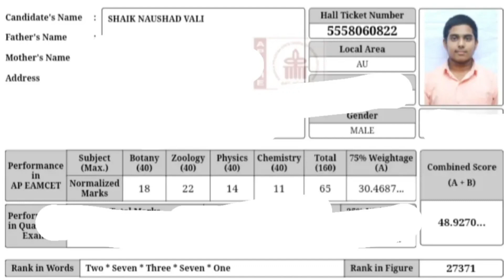EAMCETలో(Bipc) 4,605 ​​ర్యాంక్ ఎలా వచ్చింది? Tips & Ticks | MBBS student | NEET 2023 | AP TS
Hello everyone, So chaala mandi aythe EAMCET video adigaru... I thought this will be helpful to you guys at this very right moment, meeku ganaka videos nachithe like cheyandi, and also channel ni subscribe cheskondi✨❤️